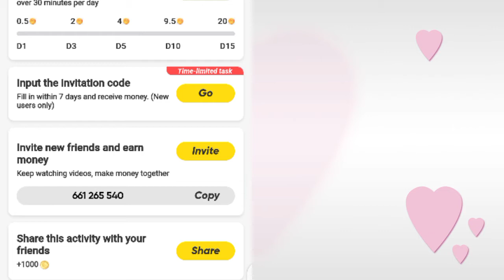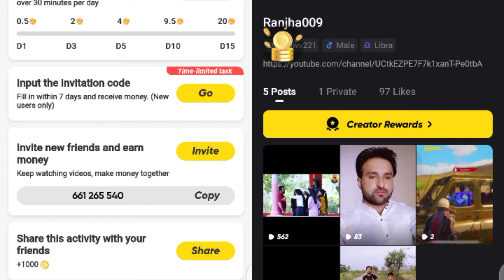How To Earn Money With SNACK Video 100% Real Method | 2021 Latest Trick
How Earn Money With SNACK Video 100% Real Method | 2021